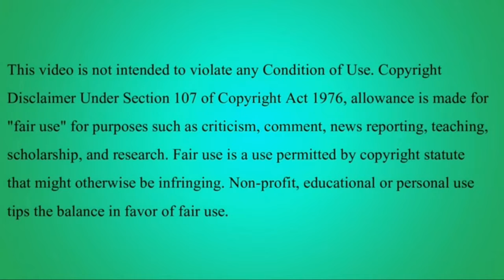TOP 5 BEST HAND SANITIZER IN INDIA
BESTHANDSANITIZER FOR CORONA VIRUS "COVID 19" BEST ALCOHOL BASED HAND SANITIZER.